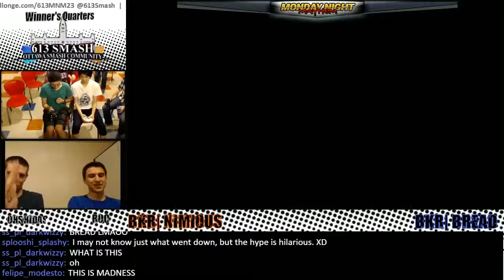MNM 23 - Nimious (Link, Rosalina and Luma) vs BreaD (Zero Suit Samus) - SSB4 Winner's Round 3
Patch 1.1.0
MondayNightMayhem23 - Singles September 21st 2015